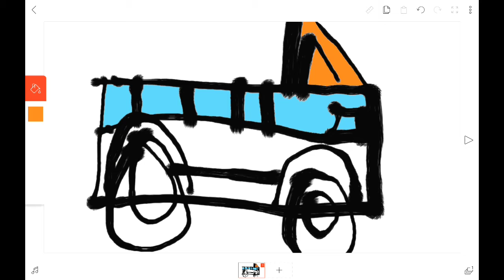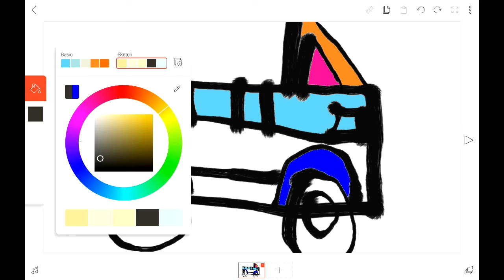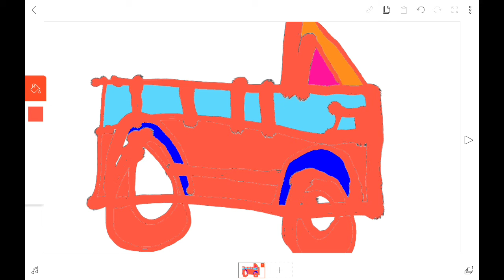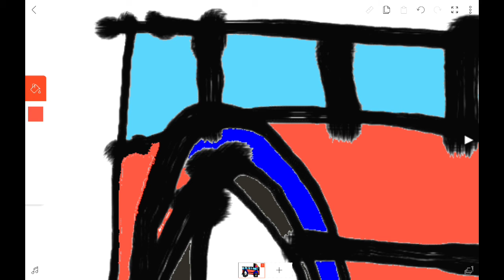왓tv오의 꿈의 고양이 버스 그림